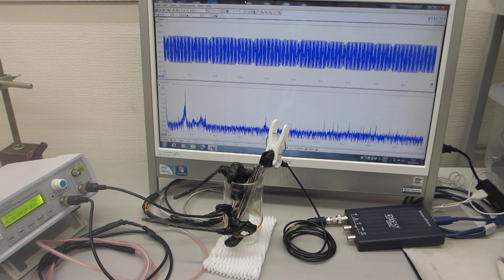低周波の共振現象と、高周波の非線形現象をコントロールする実験ーーメガヘルツの超音波発振制御プローブーー（超音波システム研究所）